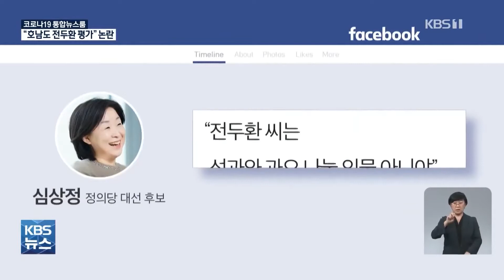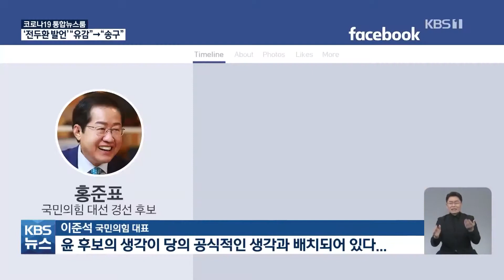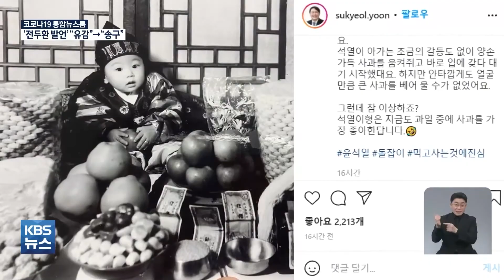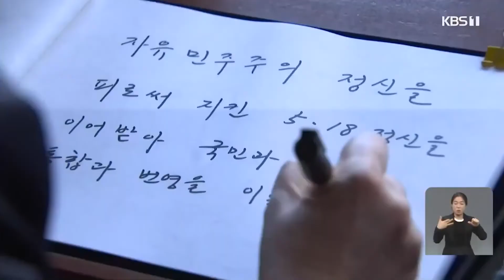[🍴뉴스픽] 윤석열 국민의힘 경선 후보 '전두환' 발언과 그 반응 모음 | KBS 방송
윤석열 '전두환' 발언...일파만파!

✅뉴스출처
📌윤석열 “호남도 전두환 평가” 발언에 여야 일제히 비판 / KBS 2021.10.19.
📌‘전두환 발언’ 윤석열 ‘유감’에서 ‘송구’로…여진은 여전 / KBS 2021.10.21.
📌이재명 “윤석열, 전두환 엄혹함 이해 못해”…윤석열 SNS ‘개 사과’ / KBS 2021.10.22.
📌광주 첫 방문 윤석열 전 총장 “5·18 헌법 전문 수록 찬성” / KBS 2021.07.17.